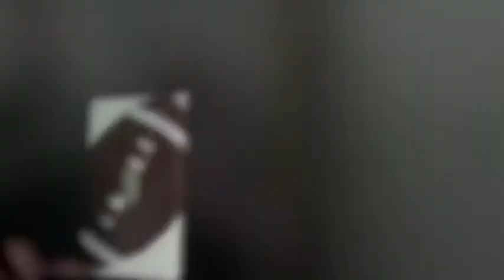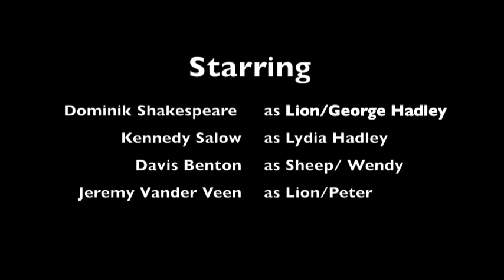The Veldt Movie Trailer 2012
Movie trailer for the short story The Veldt we made for our 11th grade American Lit class.